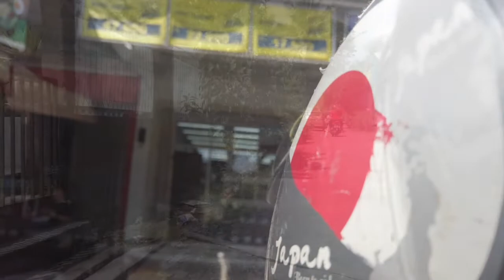KOLAM FAMILY GARDEN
VLOG LIBURAN KELUARGA KECIL